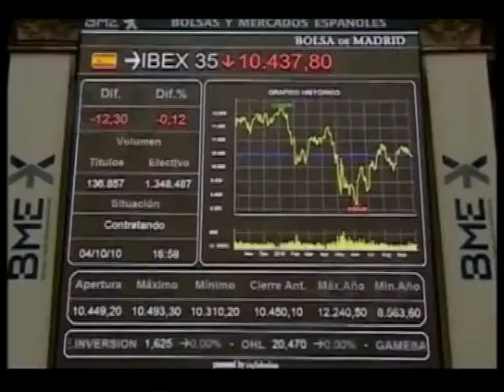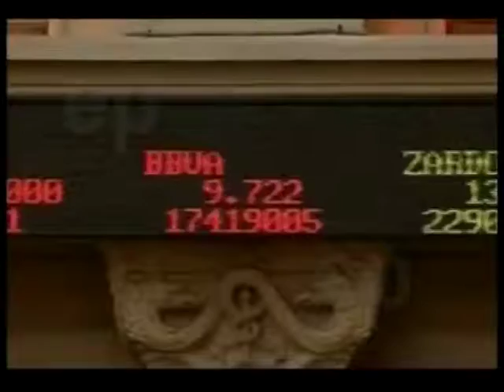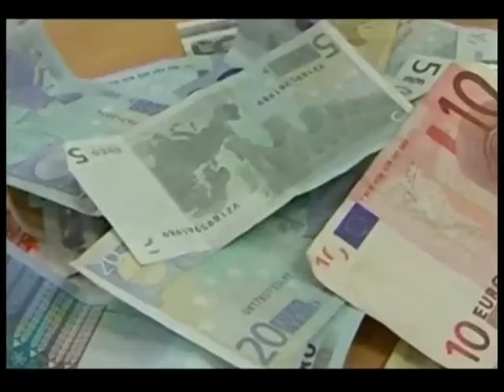pulso empresarial 12 junio